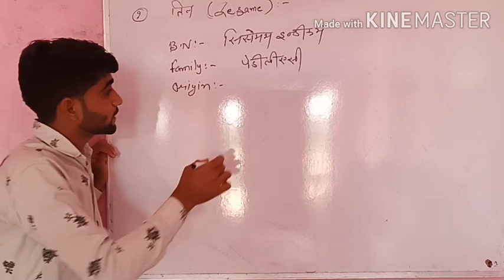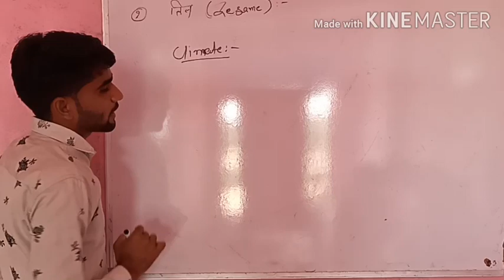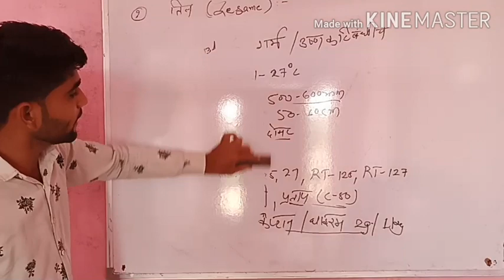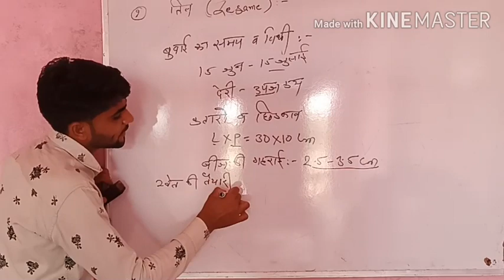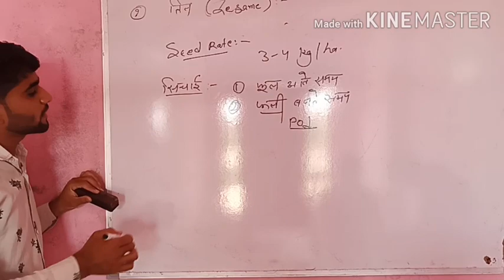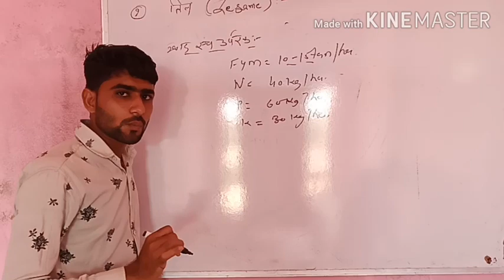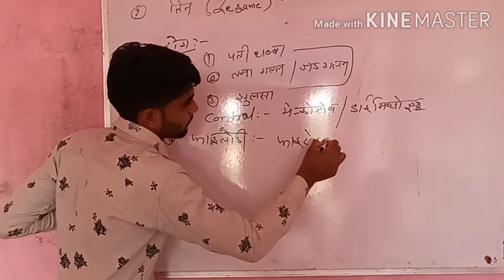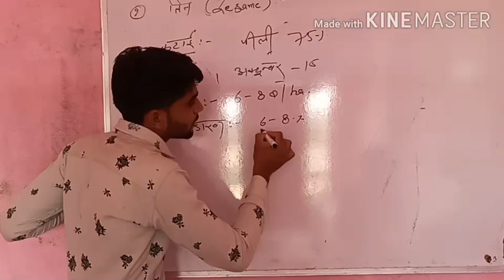Cultivation of sesame ( Oil seed crops ) तिल की वैज्ञानिक खेती farming of sesame